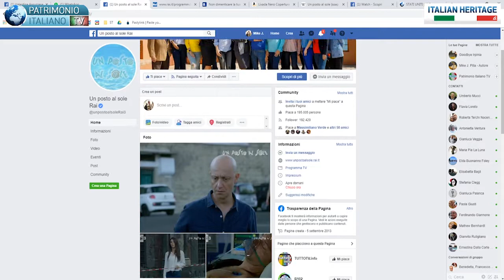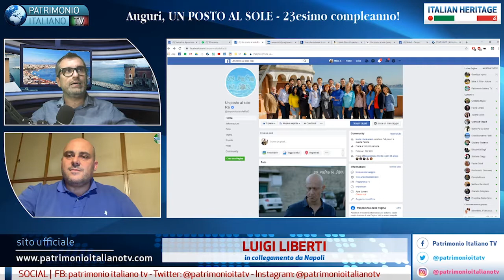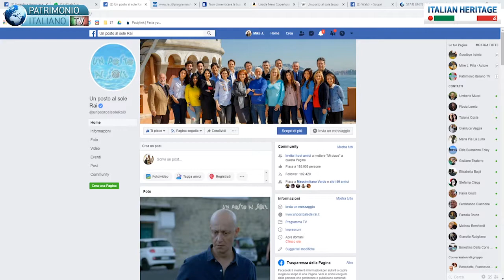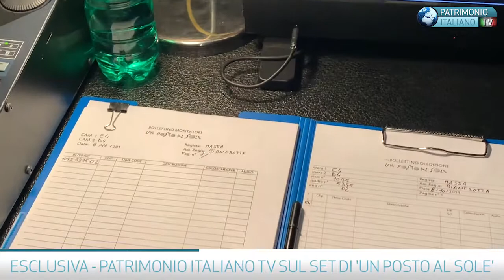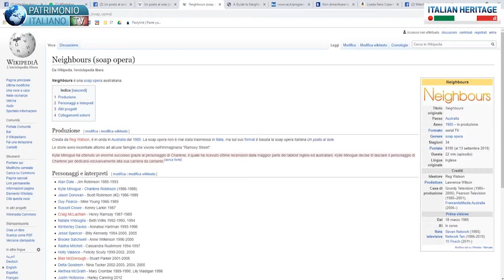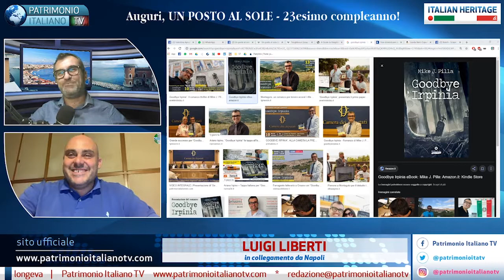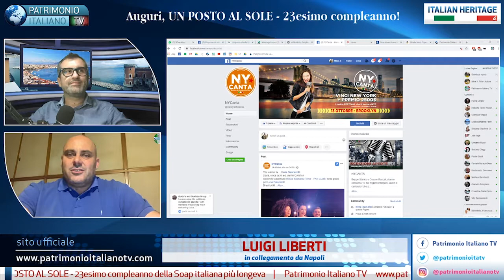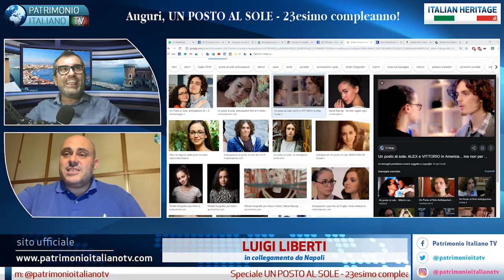Italian Heritage - Speciale Un posto al sole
Puntata speciale per il 23esimo compleanno della soap italiana più longeva e seguita all'estero